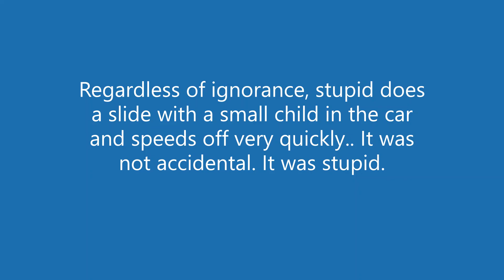Crazy Commodore and Child Endangerment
Stupid driver playing stupid games. Please make good choices when you drive with children in the car.